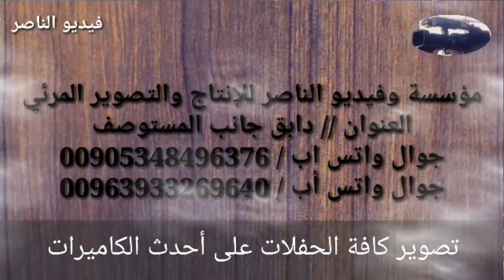المنشد ياسين جبان حفل صلاح مصطفى شحود عمايا افراح اهالي بيانون الجزء الثالث